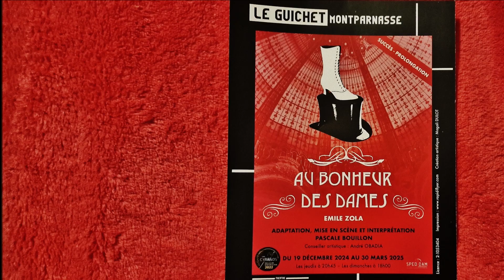Théatre Au Bonheur des Dames puis balade dans le quartier 14ème